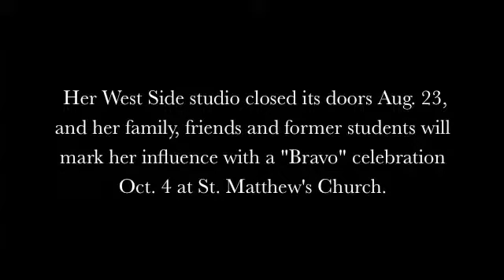Barbara Driscoll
Video by Natalie Hinojos